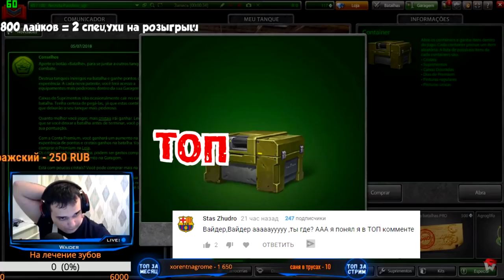ВЫБИЛ ХОРНЕТ ХТ НА НОВОБРАНЦЕ С 5 КОНТЕЙНЕРОВ | ТАНКИ ОНЛАЙН